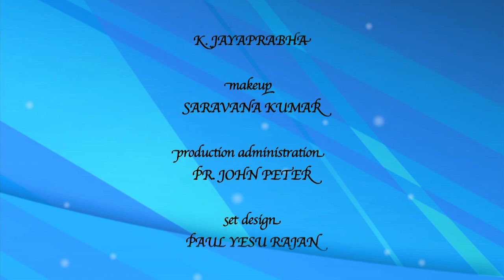13 Healthy Tips in the Bible | Social Life in the Bible | Antony Kumar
The Bible is not only filled with spiritual needs for us but also has several health tips that will help you live better and longer. Join us with Pr. H. K. Antony Kumar as he shares some of them with you.

Series: Healthy Tips in the Bible
Preacher: Pr. H. K. Antony Kumar